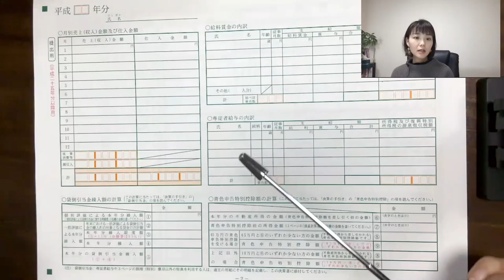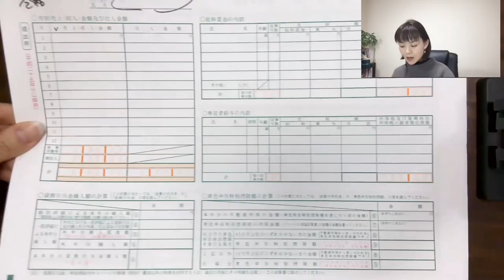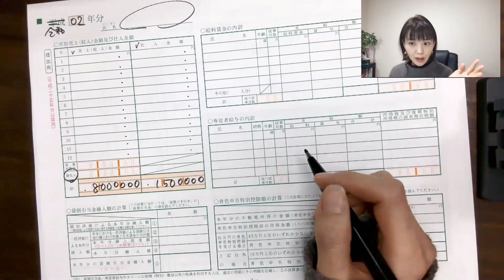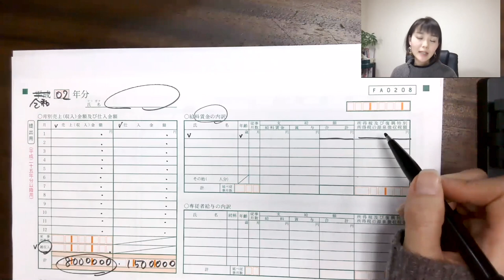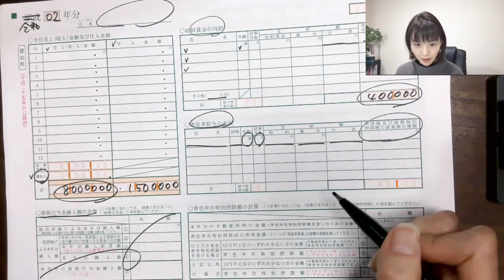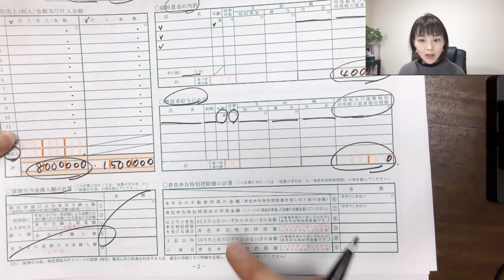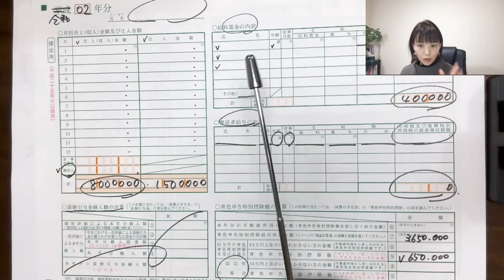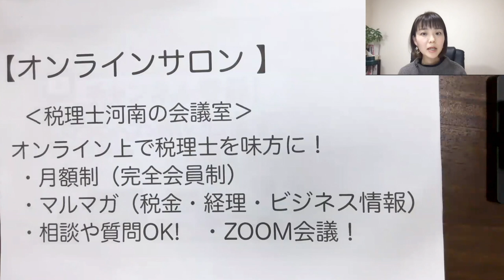これを見れば確定申告が完成！【書き方編：２枚目】青色申告決算書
確定申告書の青色申告決算書の書き方を完全解説！
2枚目バージョンです😉

SNS・事務所HPなど